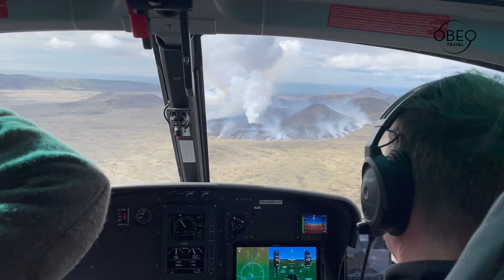Obeo Travel Volcano helicopter trip Volcano helicopter flight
Helicopter flight over the erupting volcano in Iceland 2023